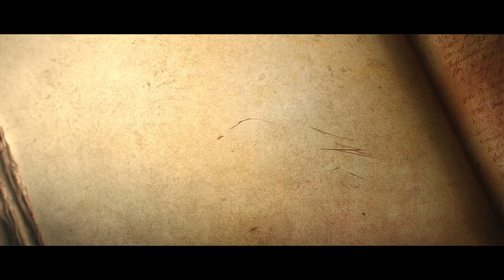The fallen star - Diablo 3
My setup right now for making my videos:
- CapCut